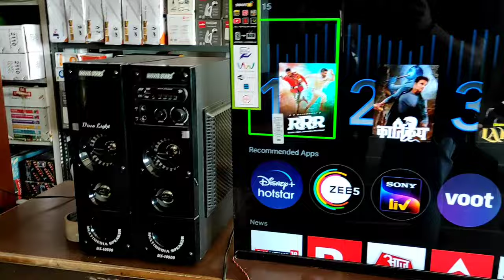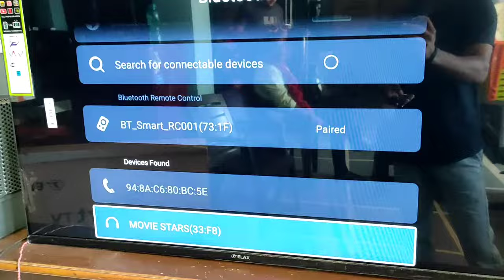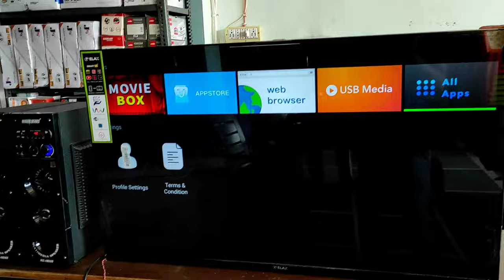Smart Tv Home theatre Bluetooth connect🔥| How to Connect Bluetooth home theater LED to tv ||SPR TECH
About video---

Our topics---👇

smart tv home theatre bluetooth connect
smart tv mein bluetooth home theatre kaise connect karen
samsung smart tv mein bluetooth home theatre kaise connect karen
smart tv me bluetooth kaise download kare
smart tv me bluetooth speaker kaise connect kare
bluetooth headphones kaise connect kare
smart tv me bluetooth kaha hota hai
smart tv me bluetooth kaise install kare
smart tv me bluetooth kaise on kare
smart tv me bluetooth kaise connect kare lg
led tv me bluetooth kaise connect kare
led me buffer kaise lagaye
led me woofer kaise lagaye
led me woofer kaise connect kare
led me woofer kaise connect karte hain
woofer ko led se kaise connect karen
woofer ko led se kaise connect karne ka tarika
how to connect bluetooth home theater led to tv
how to connect bluetooth surround sound to tv